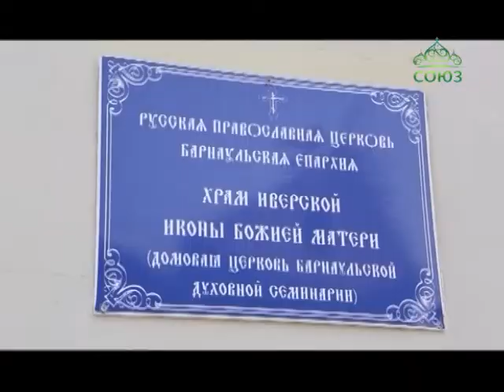Митрополит Барнаульский Сергий совершил Божественную литургию на церковно-славянском и греческом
Митрополит Барнаульский и Алтайский Сергий совершил Божественную литургию на церковно-славянском и греческом языках. В день памяти трех святителей и учителей - Василия Великого, Григорий Богослова и Иоанна Златоуста Владыка молился в храме Иверской иконы Божией Матери.